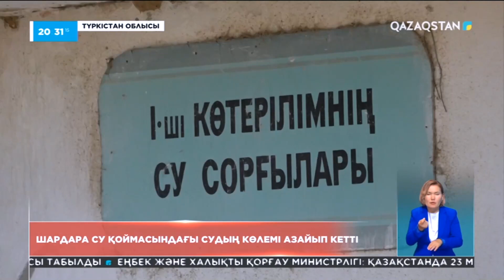Түркістан облысы Шардара су қоймасындағы судың деңгейі төмендеп барады